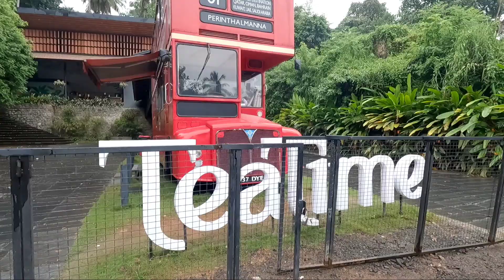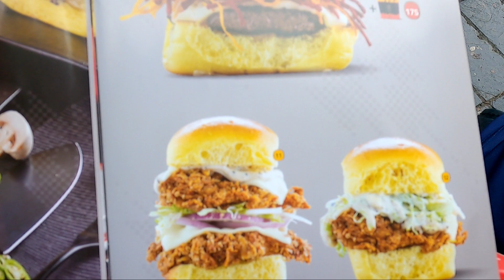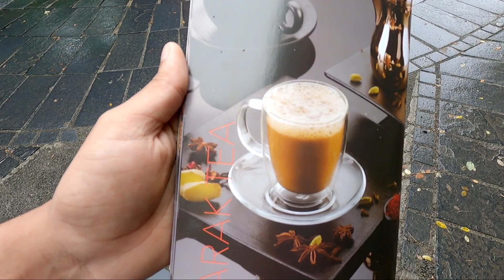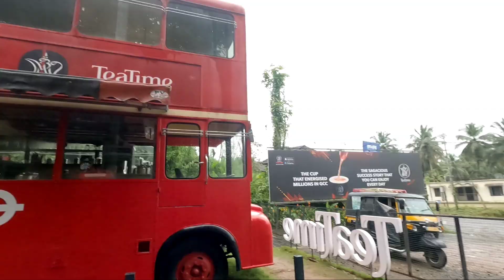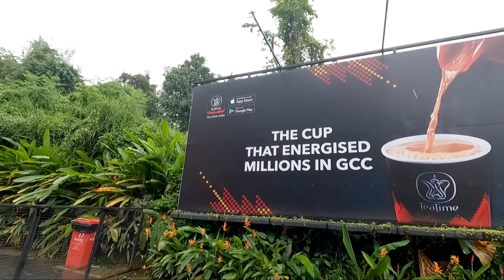(ഇങ്ങനെയും ഹോട്ടൽ പണിയാം)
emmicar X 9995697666